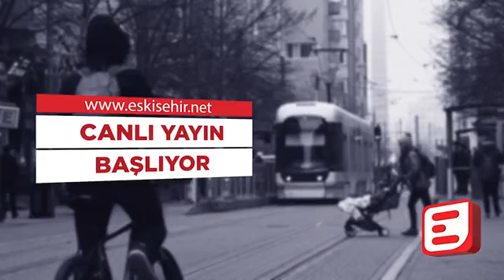Afife Nur Yıldız İle 10'da On - Sivrihisar farklı kültürleri ağırlayacak